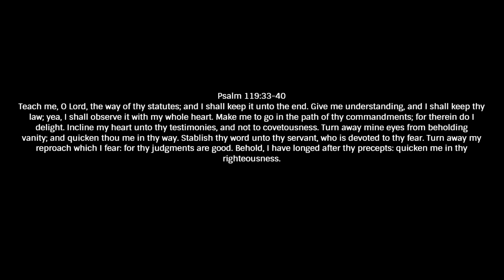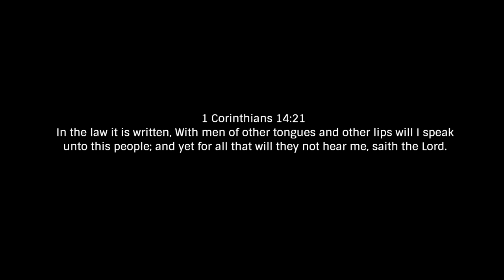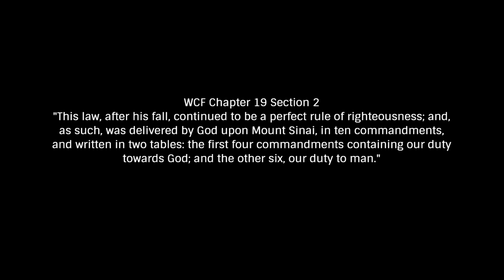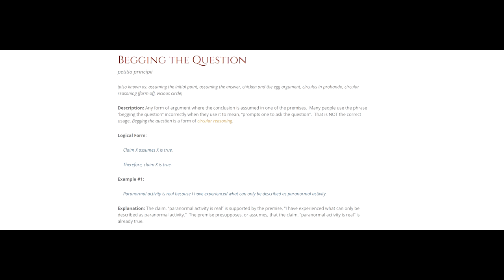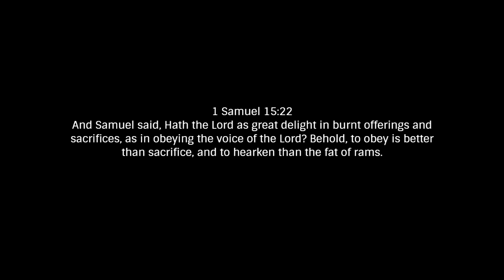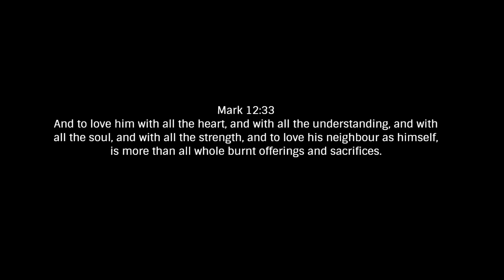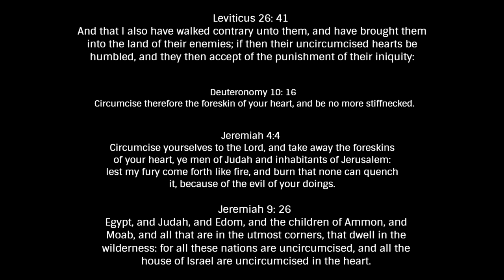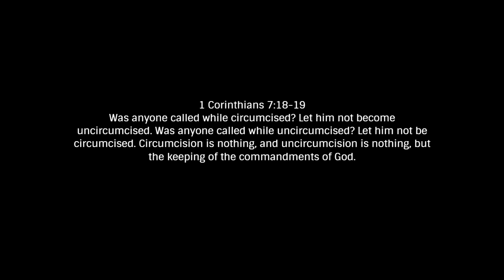A Reformed critique of the Hebrew Roots Movements - Categories in Biblical Law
Often I see Messianics argue that all of the laws in the bible exist as universal moral commandments as an attempt to add force to the position of circumcision, the feast days, and other things as being required of believers in the Messiah. In this video I refute this argument in defense of the Reformed view on the Law having categories.